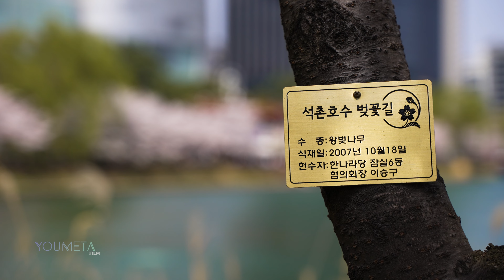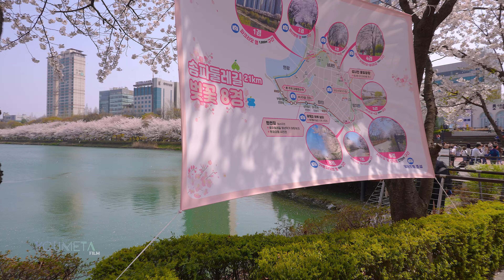[4K] Korea Cherry Blossoms Festival in Seoul Seokchon Lake, Relaxing City Sounds, 벚꽃 활짝핀 석촌호수 함께걸어요!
여러분 안녕하세요! 처음으로 인사드립니다.
Youmeta Film의 Youmeta입니다.
봄의 아름다움을 담기위해 잠실 석촌호수 벚꽃축제를 다녀왔습니다.
저의 첫 걷기여행 영상이라 부족한 점이 많습니다.
앞으로 점점 발전하는 모습 보여드리겠습니다.
잘 부탁드립니다. 감사합니다.

Hello, I'm Youmeta from YouMeta Film.
I went to Jamsil Seokchon Lake Cherry Blossom Festival to capture the beauty of spring.
I recommend you to see the cherry blossom festival in Korea with your precious person.
There are a lot of mistakes because it's my first video. I will develop my video gradually from now on. Thanks.

korea travel, walkingtour, southkorea, seoul, 수면음악, 백색소음, 걷기여행, 산책, HDR, 4K, 석촌호수, 벚꽃축제, ASMR, relaxing sound, roadview